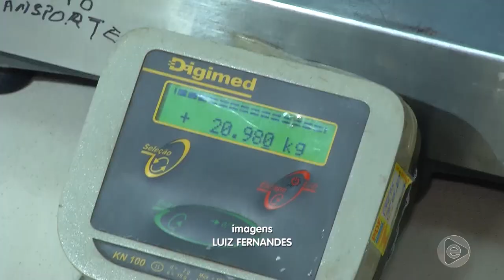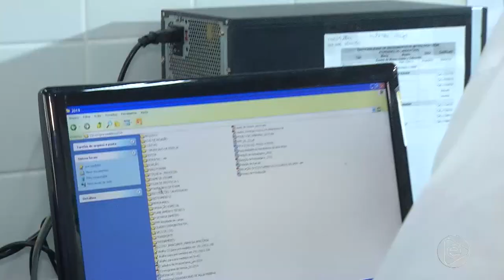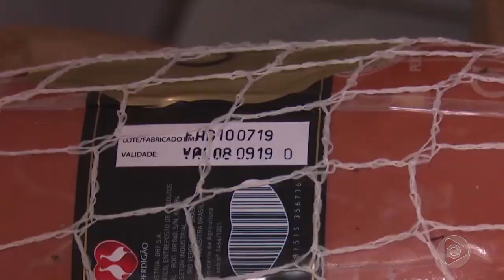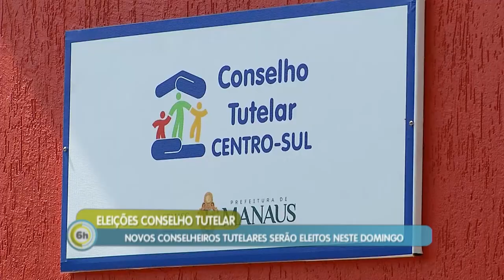6 Horas Notícias – 04 10 2019 02º Bloco